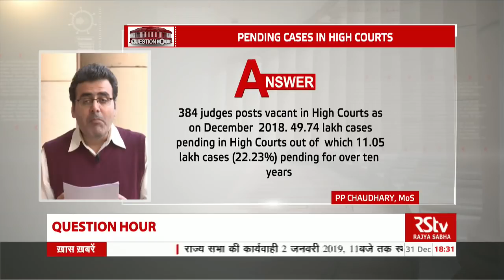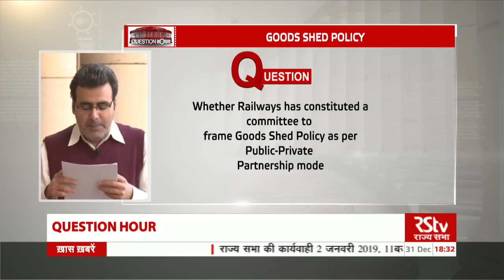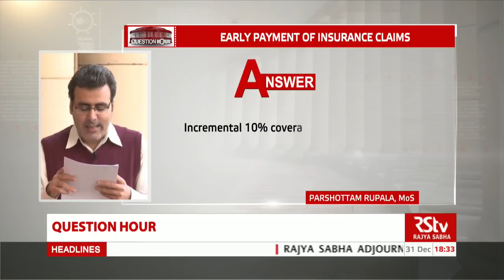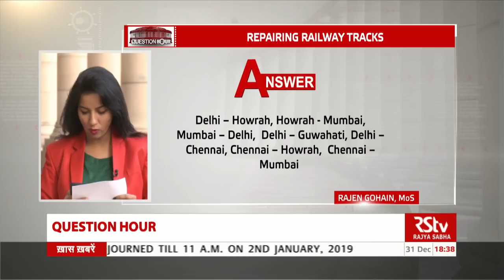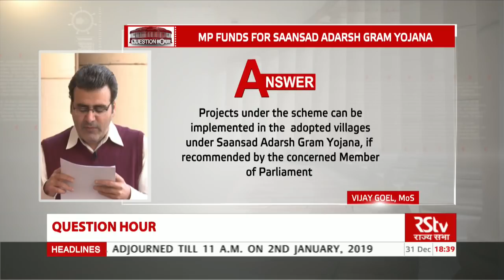Rajya Sabha Question Hour: Winter Session - 247 | Ep - 08 (Eng)